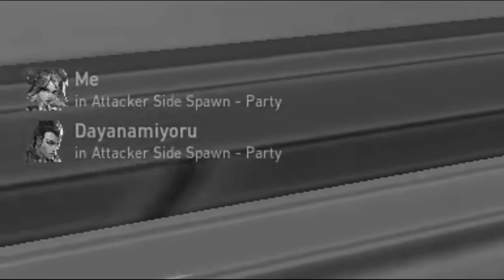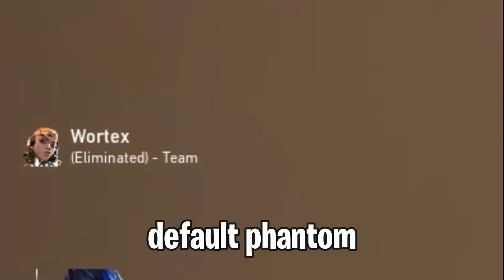RANDOM SKINLERLE OYNADIM! (cok riskli oldu)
her carsamba ve cuma 18.00 da yeni video atmaya calisiyorum👍

Oyundaki kullanıcı adım: MANTIYISEVİYORUM TR1
​00:00 Giriş
00:09 Envanter düzenleme
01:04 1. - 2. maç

valorant nasıl oynanır,
valorant taktikleri,
valorant animasyon,
valorant ayarları,
valorant açılmıyor,
valorant animation,
valorant kız olmak,
valorant kız oyuncu,
valorant erkek hesabında kız olmak,
valorant aim ayarları,
valorant asil vandal,
a valorant montage
valorant yabancıları trollemek
valorant kız oyuncu olmak
valorant kız trolleme
valorant dereceli
valorant ranked
valorant competitive
valorant kız
kız oyuncu
valorantta kız ismi
valorantta kız hesabı
valorantta kız gibi trollemek
valorantta kız oyuncu olmak vs erkek oyuncu olmak
valorant kız vs erkek
kızlar vs erkekler
kız oyuncular erkek oyuncular
valorant yeni ajan
kız arkadaşımla valorant oynadım
sevgilimle valorant oynadım
kız arkadaşımla 1v1
kız arkadaşımla troll
valorant gay taklidi,
valorant çocuk taklidi,
valorant sigara,
rastgele skin valorant,
random skin challenge valorant